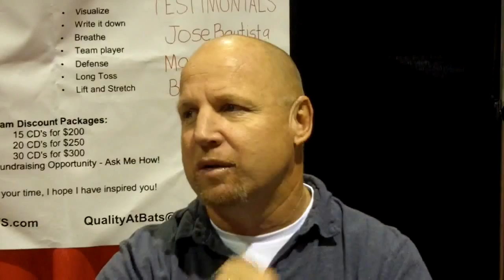NLB- Mental Side of Hitting w/ Steve Springer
NLB sits down with Blue Jays Performance coach and former big leaguer Steve Springer to talk about the ins and outs of the mental side of hitting. If you want to get the famous CD/DVD combo we talk about, head

For more awesome baseball insight (for Free) check out Next Level Ballplayer.com